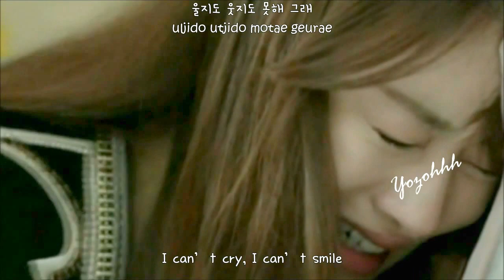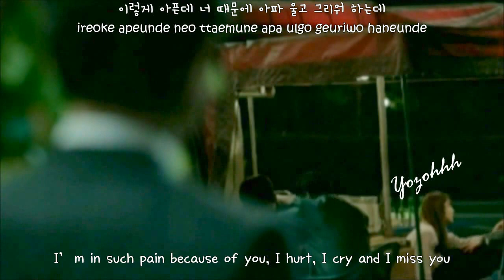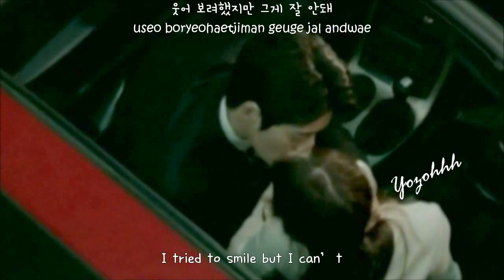Jeon Hae Won (HUU) - A Good Day Like This FMV (Doctor Stranger OST)[ENGSUB + Rom + Hangul]